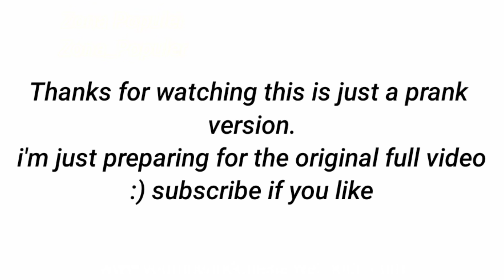ZOOM 1000X : PANTESAN JENTIK NYAMUK HARUS DIBASMI, MIRIP MONSTER ANEH🦟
Zoom 1000x jentik nyamuk, versi iseng² ya.. yang full original masih editing.

Mhn maaf bikin kaget, ini cuma versi hiburan..

Jika tidak suka mhn dimaafkan saja..

Semoga sukses semuanya..